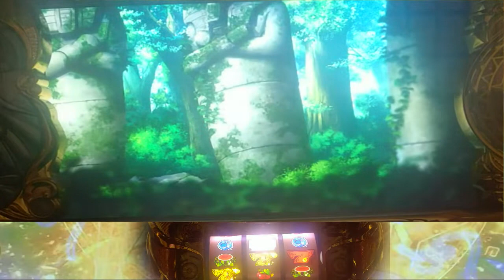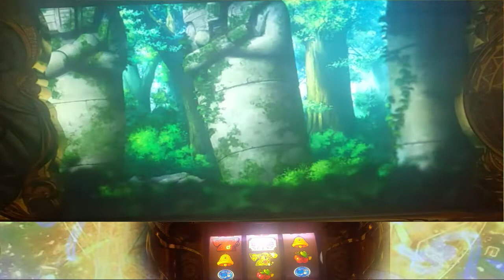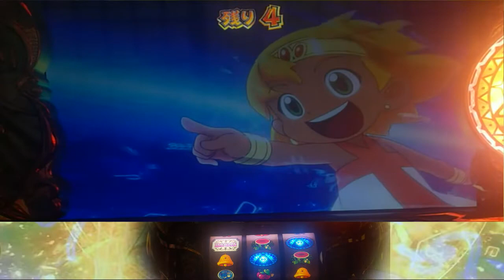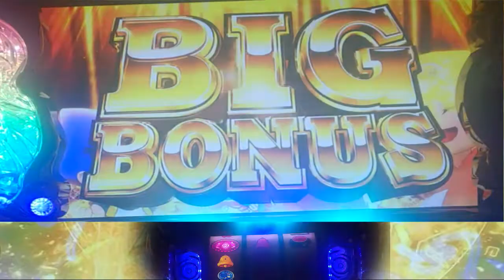パチスロ。クレアの秘宝伝２、設定６当たるまで打つ。パート３０